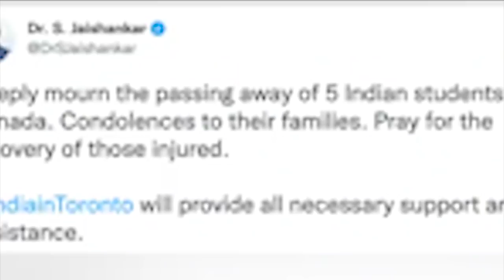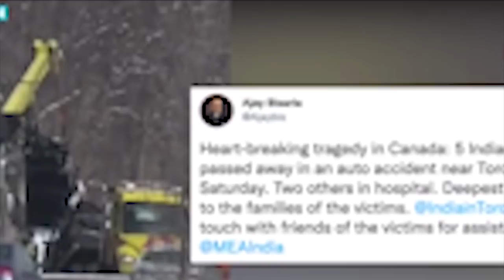ka jingjia ba sngewsih, bam ka surokbah canada ia ka jingim jong 5 ngut ki khynnah pule india